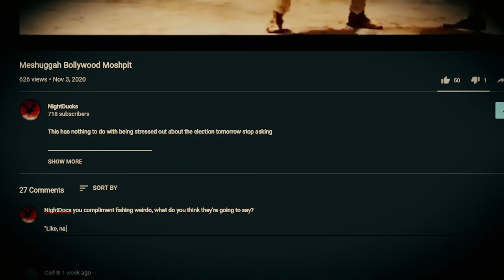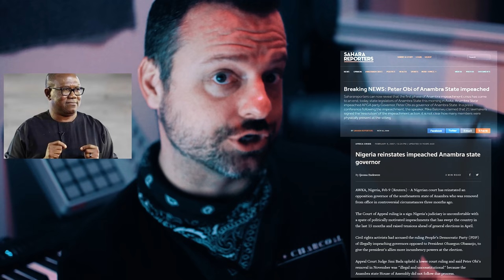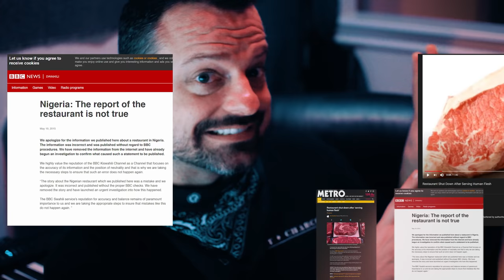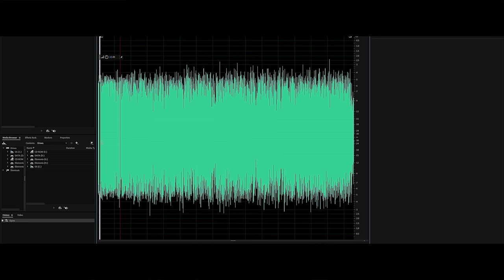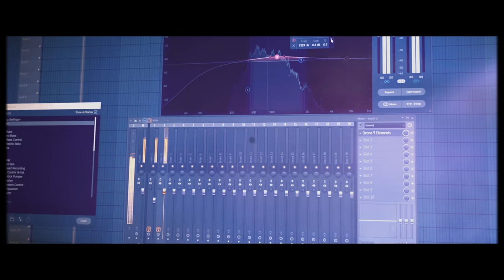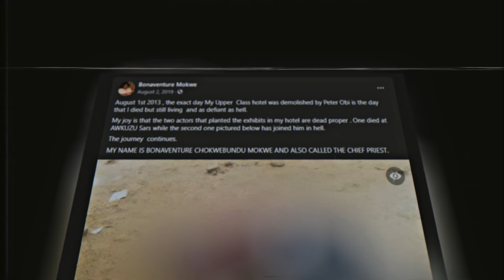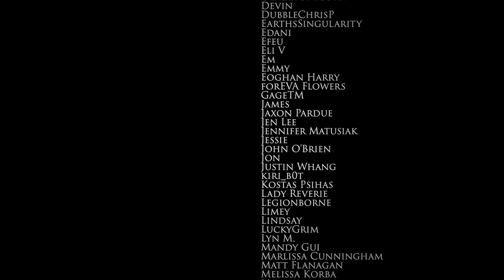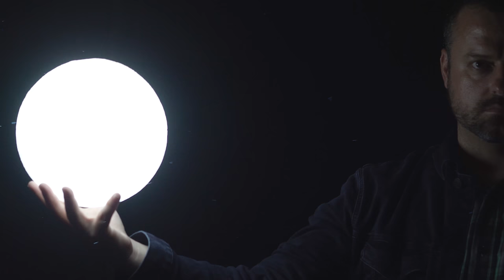Investigating Cannibalism in Restaurants [Part 1]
In 2014, news media around the world began reporting about a hotel in Onitsha, Anambra State in Nigeria, saying police had shut the hotel down after it was discovered that the restaurant was serving human flesh.

This video began production in June of 2020 as what I thought would be a fun little short video debunking claims about the ludicrous notion that cannibalism restaurants actually existed. What I stumbled upon turned this into a fun short video with a short turnaround to improve my upload frequency into the single craziest story I think I've ever uncovered.

What you'll find in this film you're watching today is a story about how rumors or a cannibalism restaurant were potentially used as cover for government corruption leading all the way to the highest office in the Nigerian government. It's a story of hostile business rivalries where a potentially corrupt politician who ran as Vice President of Nigeria in 2019 used his significant influence to sabotage and destroy a business rival. A politician who was the former governor of the state, accused of embezzling millions of government funds into his family's private business, was impeached, and used his influence to reinstate him in his government position while the people of Nigeria adore him, completely clueless to the character of the man he really might be.

This video was an enormous undertaking and I genuinely put everything I had into it. If you at all feel like I deserve a tip, I would welcome the support with gratitude (think of it like purchasing a ticket for admission haha)

* Buy a t-shirt or an OFFICIAL NIGHTDOCS FREAKIN MOON LAMP!!! They're so cool!

All music written by Jym Pagel.

Soundtrack available now on SoundCloud and BandCamp. Available everywhere else soon, including iTunes / Apple Music, Spotify, Amazon Music, Google Play, etc.
Links to the soundtrack as well as all my other music

If you liked the metal version of "Welcome to NightDocs" at the beginning, show some love to Jake Kangas who played the lead guitar on that!

*VERY SPECIAL NOTE*
I owe an eternal debt of gratitude to my wonderful friends on this YouTube platform.

Right at the very end of making this, after everything I had already gone through to make it, right before I finished it, my computer had a catastrophic meltdown and refused to boot. I spent days trying to get it to turn on so I could finish this video finally, and since I had lost my job back in June, hope was quickly fading that I'd be able to not only finish this video, but even continue making videos at all for you here.

In a moment I will never forget as long as I live, my friend Nexpo texted me asking for my Paypal. After I reluctantly told him, he dropped an enormous amount of money into my account. It turns out he and all my friends had banded together and raised funds among themselves as well as fans on Discord to put together a donation pool and bought me a new PC so I could continue doing something I love and believe in so much.

Thank you my friends. I will never forget this, as long as I live. I'd like to list the donors personally here and thank them in public for this unbelievable kindness they showed me:
* Nexpo
* LoeyLane
* MamaMax
* blameitonjorge
* SomeOrdinaryGamers (Mutahar)
* That Chapter (Mike Oh)
* Aries
* Atrocity Guide
* Nick Crowley
* Whang! (Justin Whang)
* Cadaber
* Gage
* Limey
* James
* Nominal
* Dalila Rocha
* John Obrien
* DubbleChrisP
* Donors who wished to remain anonymous, and even though I don't know who you are, I'm eternally grateful.

I love you guys so much, and I hope I'm in a position to help someone if this becomes more survivable, because I genuinely cannot articulate the gratitude I feel for what you guys did for me. You already had a friend in me,  but I hope I can be just as supportive to you all as you are to me, now and forever.

A NightDocs Media production (website coming soon)

N I G H T D🌓C S
Out of the darkness, we can all find light...